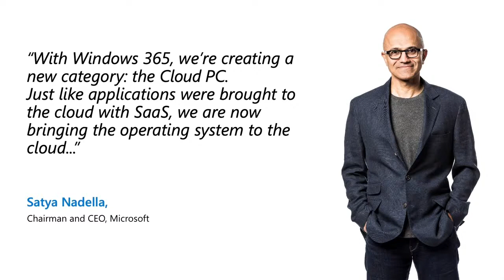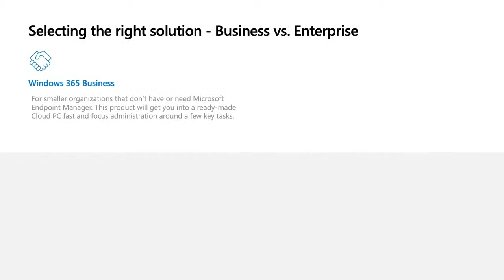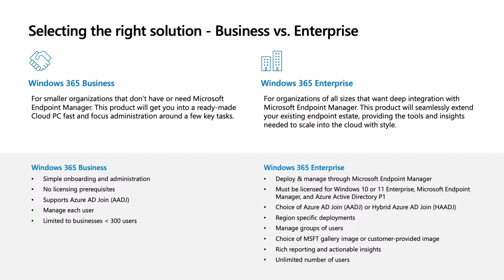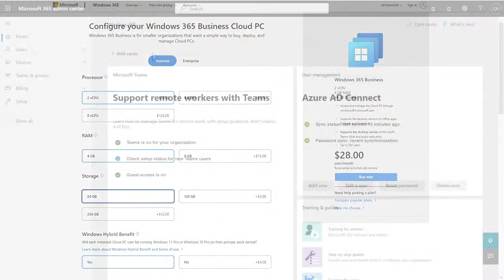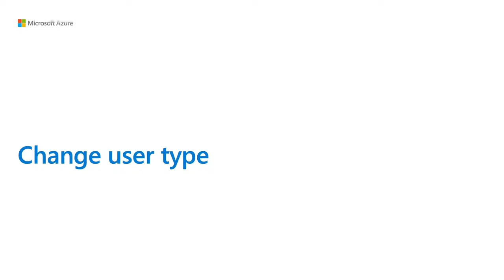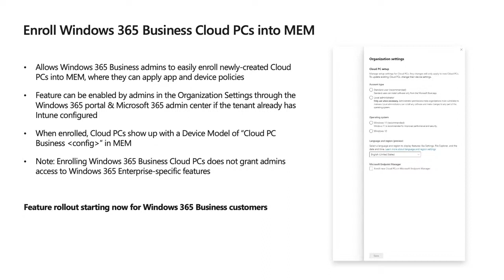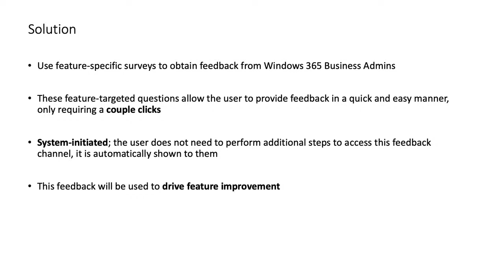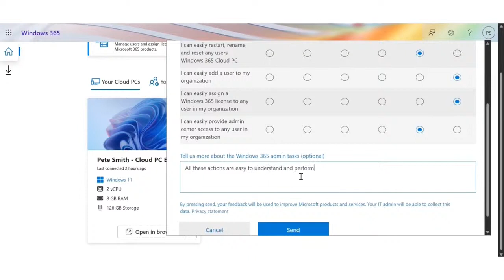What's new and how to deploy Windows 365 Business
We've been making big investments in Windows 365 Business Edition to simplify adoption, make identity more flexible, improve manageability, and more! Join product managers Ivaylo Ivanov and Saumyaa Krishnan as they demonstrate the latest features, including MSA support, one-click Intune enrollment, and Point-in-Time-Restore, to name just a few.

This session is part of the Microsoft Technical Takeoff for Windows and Intune. for more AMAs and deep dives!